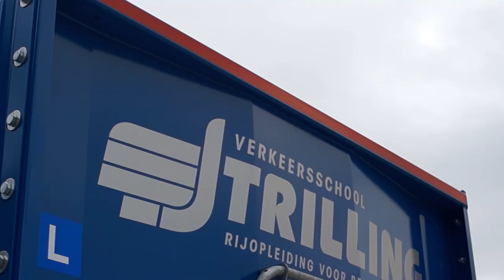25 km/u is wel even wennen! AgriTraderTV #5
Wie rijdt er nou echt 25 kilometer per uur op een tractor? Je moet wel als je rijles voor het T-rijbewijs hebt.

Op de New Holland hebben Victor & Gerard een dagje trekkerles. In Amsterdam - dat is weer eens wat anders dan de polder...

Op de meeste lestractoren zitten ook bumpers. Heb je die met een tractor in het drukke Amsterdam nog nodig?

Met dank aan Verkeersschool Trilling te Amsterdam.